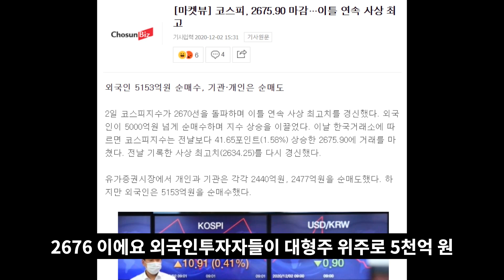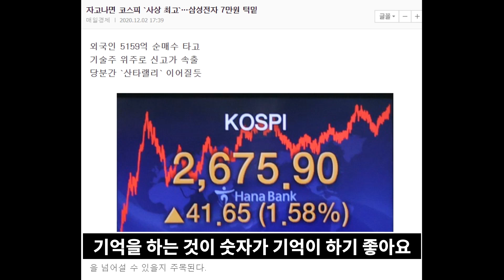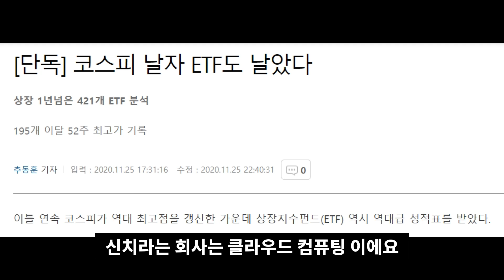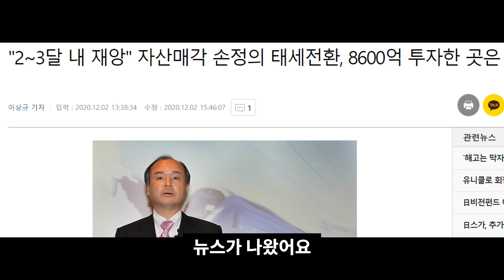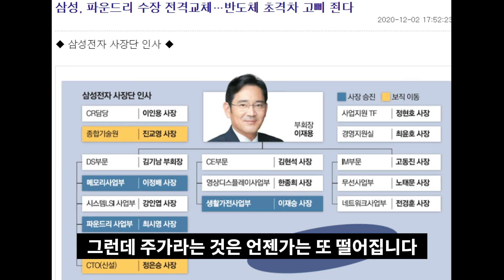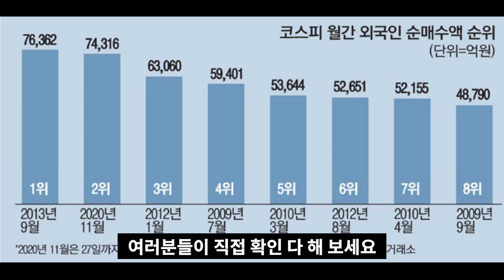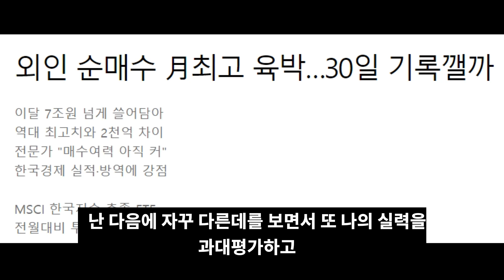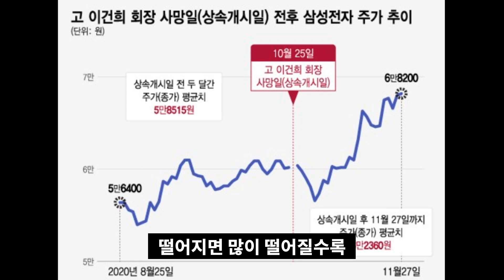장기투자자는 주가폭락 때 흔들리지 않는 마음이 가장 중요하다.멘탈관리는 하면 할수록 강해집니다.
주가는 사람의 감정변화에 따라 매일 오르내립니다.
+10%의 수익이 -10%의 손실로도 얼마든지 오르내립니다.
장기투자자는 초지일관의 마음가짐이 아주 중요합니다.